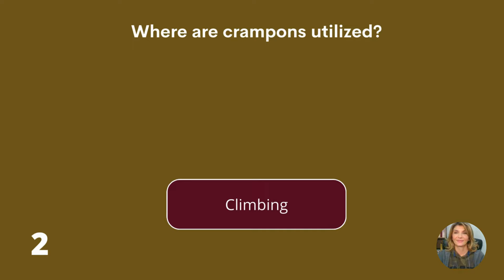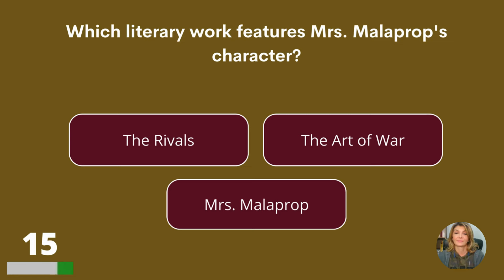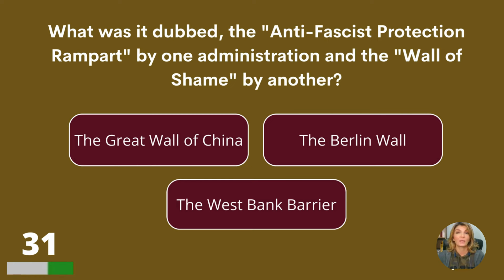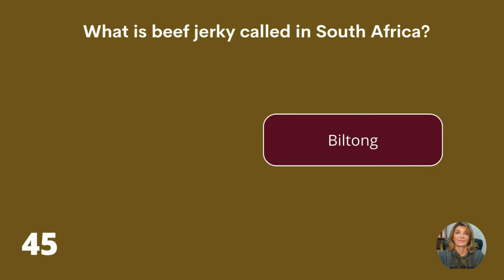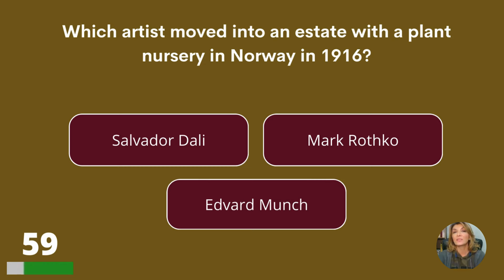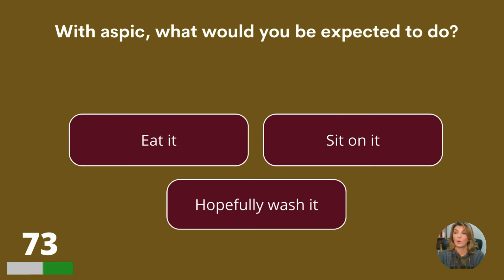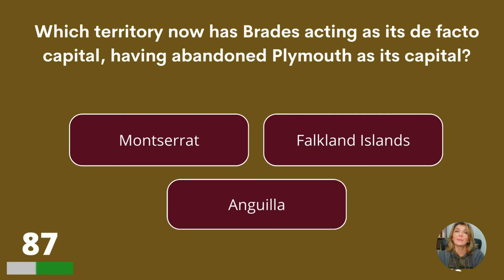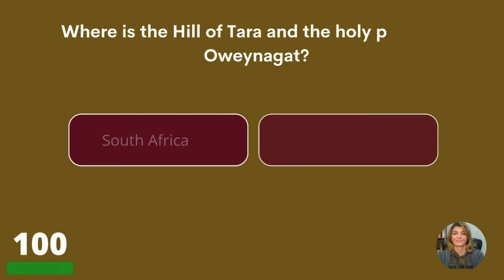Tricky General Knowledge Quiz | Do You Have The Courage?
This general knowledge quiz is a fun one to try! How many questions can you answer? 100 questions will appear. Please let us know what your score is in the comments!

Answer bonus question:
Roger